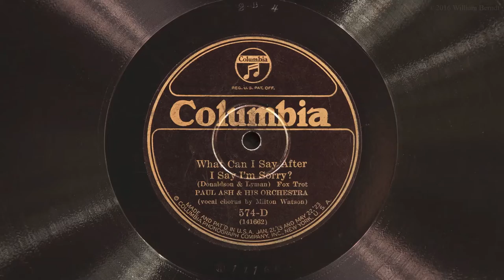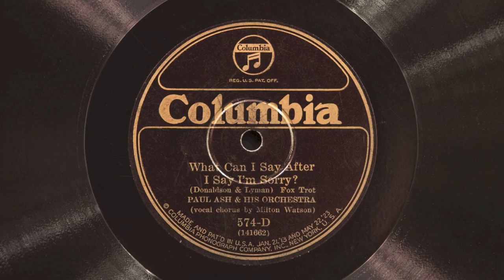What Can I Say After I Say I'm Sorry? • Paul Ash and His Orchestra (Victrola Credenza)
Paul Ash and His Orchestra (with vocal chorus by Milton Watson) play "What Can I Say After I Say I'm Sorry?" on Columbia Viva-Tonal record 574-D, played on a 1926 Victor VE8-30X (Credenza) Orthophonic Victrola with a medium tone steel needle. Recorded February 11, 1926 in Chicago, Illinois.